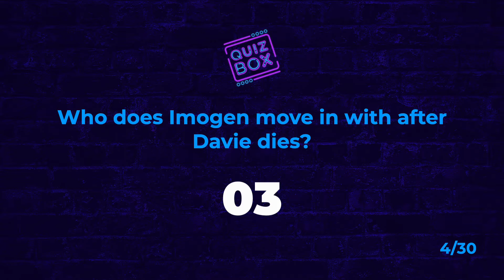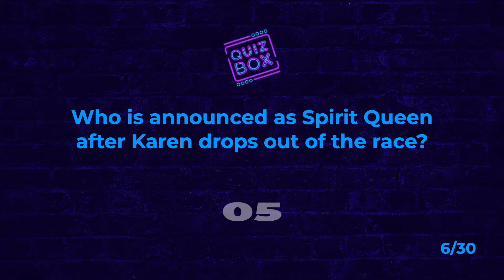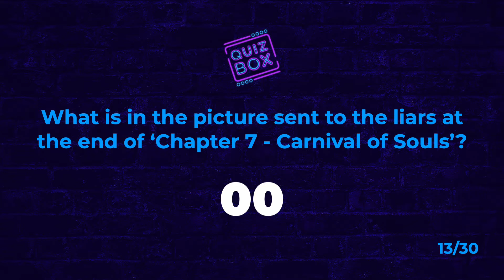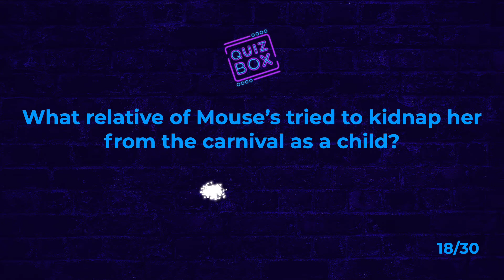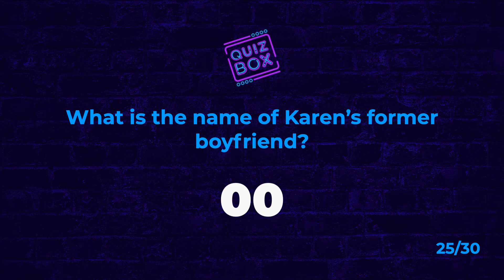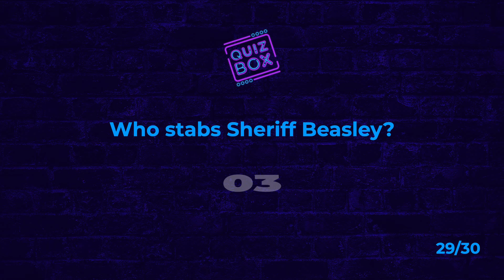Ultimate Pretty Little Liars Quiz | Original Sin Trivia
We all love Pretty Little Liars, right? This quiz will test your knowledge of the first series of Pretty Little Liars: Original Sin. New liars, new mysteries and new drama, how much can you remember?

Let us know how you score in our latest Pretty Little Liars quiz!

Good Luck!